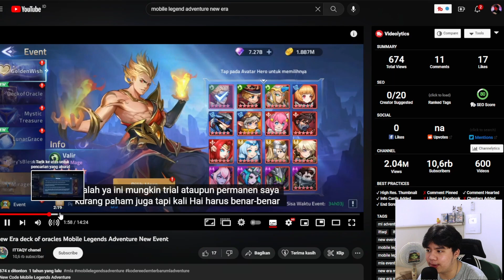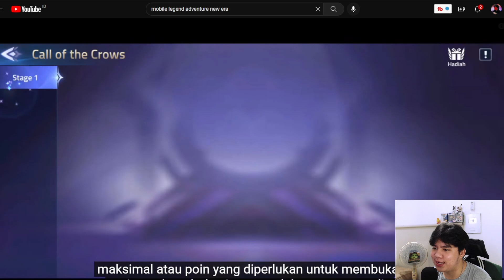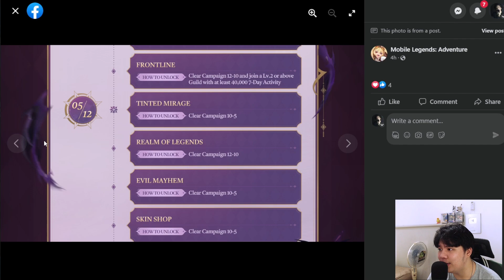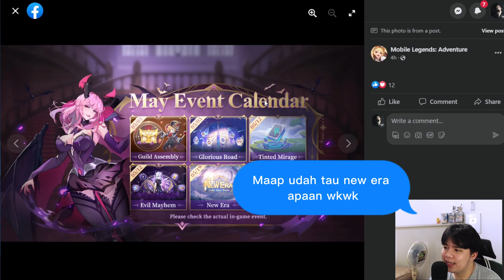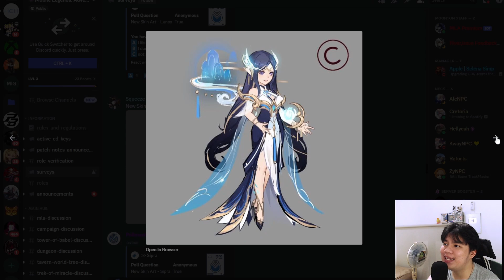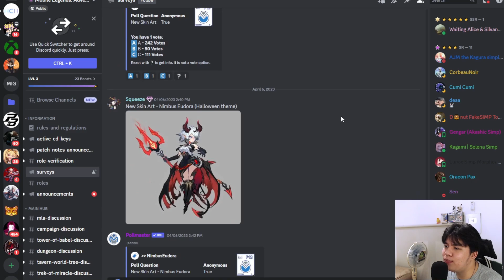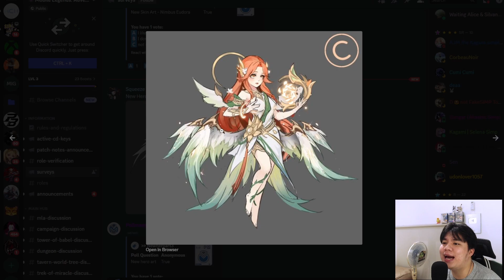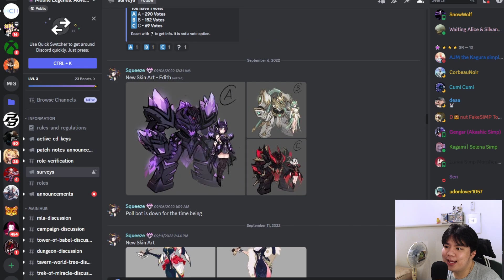🔥 UPDATE BESAR DARI MOONTON DAN SIPRA TINTED MIRAGE BARU! MAY 2023 PECAH!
WANGY! PAKE SKIN CONTEST SILVANNA AUTO TEMBUS CAMPAIGN 61-20 COY! MLA ADVENTURE INDONESIA

Mobile legends adventure new era balik lagi coy

SUBS CHANNEL KE-2 : shorturl.at/nOU13

Jangan lupa join membership The Morcel disini yah

babye...